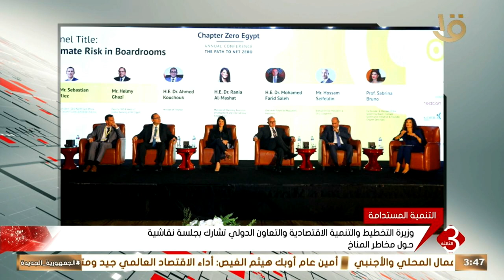وزيرة التخطيط والتنمية الاقتصادية والتعاون الدولي تشارك بجلسة نقاشية حول مخاطر المناخ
نشرة الثالثة | وزيرة التخطيط والتنمية الاقتصادية والتعاون الدولي تشارك بجلسة نقاشية حول مخاطر المناخ